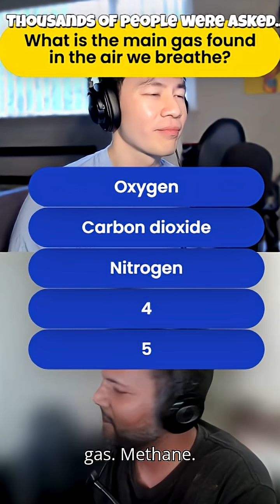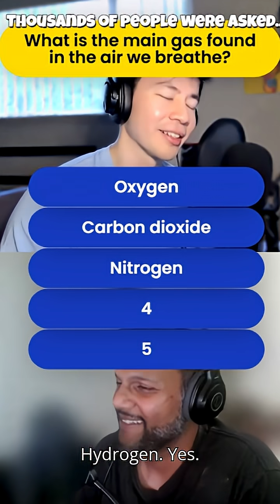Science themed Family Feud (part 2)